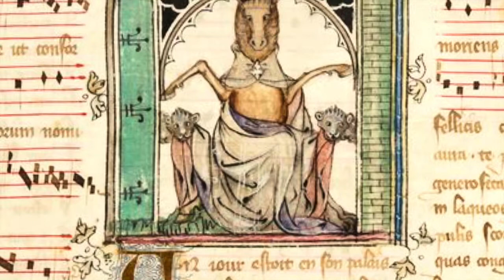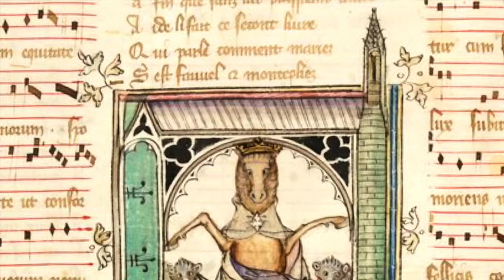O Canenda Vulgo / Rex Quem Metrorum (Philippe de Vitry)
Vitry, de La Halle – French Medieval – Noël Akchoté
EVAL-003 (Noël Akchoté Downloads, Album, Believe Digital, 2019).

Noël Akchoté : Dobro (Resonator Guitar), Arranged By

02 – O Canenda Vulgo - Rex Quem Metrorum (Philippe de Vitry)

Recorded in Saint-Gildas de Rhuys (France), 18 April 2019